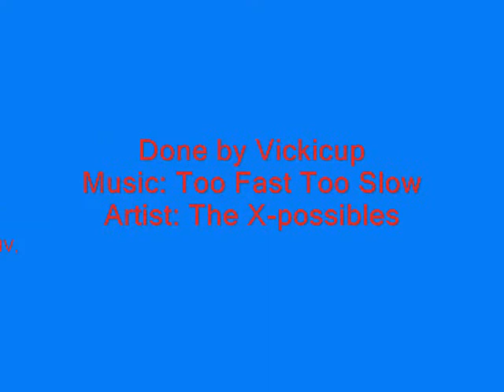Action Behind Blue Curtains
Ok... This is Ky1a (Vickicupy). I'm trying to re-upload my videos again because apparantly I accidentally changed my email in my last account (Ky1a) to my older one, which apparently Youtube tracked down.

Heh, sorry about that. =S